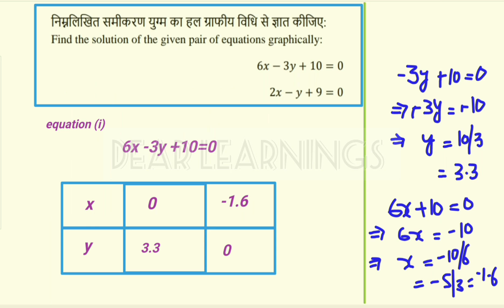DOE | MISSION MATHEMATICS | CLASS XTH | 13/08/2024 | QOD